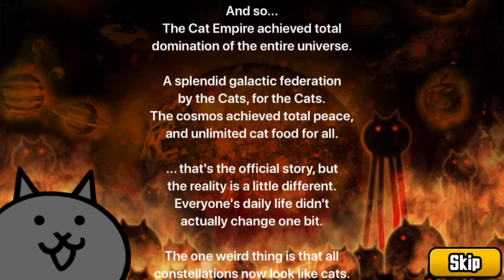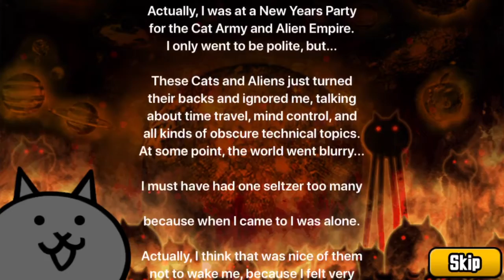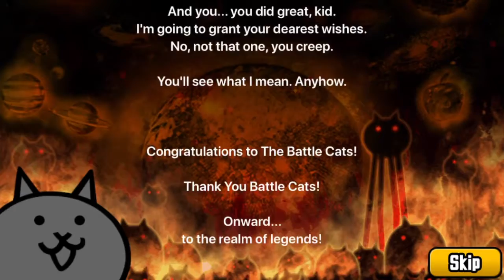My 100th Youtube Video! (Big Bang Ch. 2)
This is my 100th youtube video! The content: Me beating Big Bang Ch.2
Song was Come on! With burning feelings in the chest!